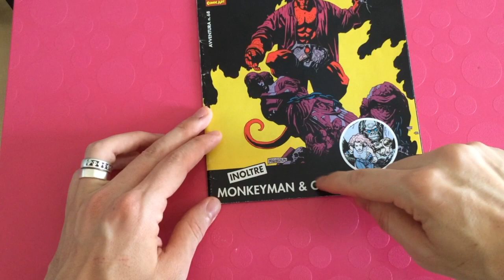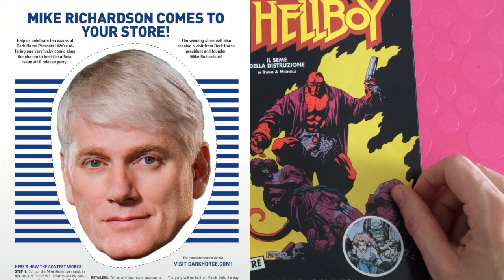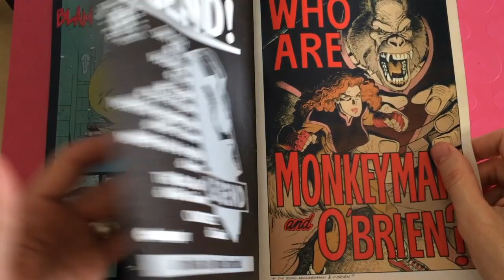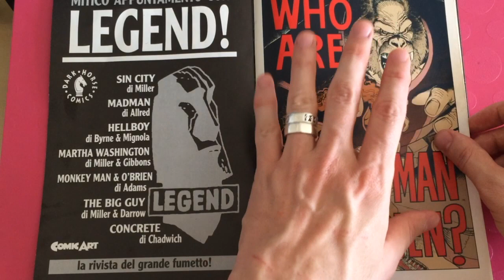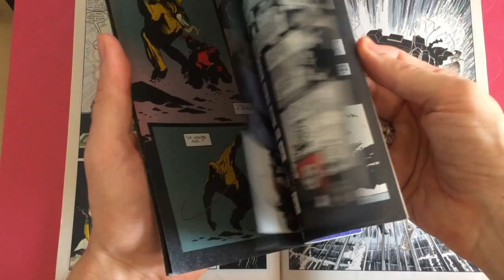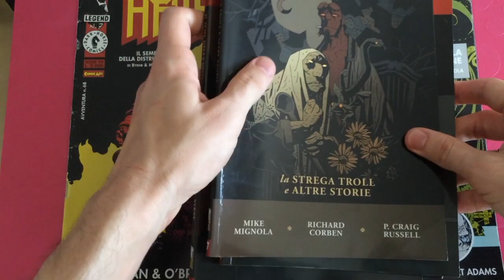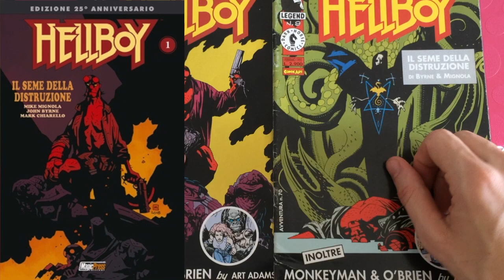💊💊𝑷𝒊𝒍𝒍𝒐𝒍𝒆 𝑽𝒆𝒕𝒖𝒔𝒕𝒆: Hellboy & Monkey Man and O'Brian (Comic Art 1994)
💊💊Figlie minori delle 𝑳𝒆𝒕𝒕𝒖𝒓𝒆 𝑽𝒆𝒕𝒖𝒔𝒕𝒆, arrivano le 𝑷𝒊𝒍𝒍𝒐𝒍𝒆 𝑽𝒆𝒕𝒖𝒔𝒕𝒆 del  𝐅𝐮𝐦𝐞𝐭𝐭𝐚𝐫𝐨 𝐕𝐞𝐭𝐮𝐬𝐭𝐨...velocissime esplorazioni di reperti archeologici, tra spillati, fumetti e curiosità, provenienti sempre dalla sua  personale riserva anni '80 e '90! Ciarpame d'autore e non, passato in rapida rassegna per chi vuole "bersi" qualcosa di fresco senza perder troppo tempo. 🍹Mettetevi dunque comodi sorseggiando il vostro drink, che a correre per voi ci pensa il 𝐕𝐞𝐭𝐮𝐬𝐭𝐨!⚡️📚▼▼CONTINUA SOTTO▼▼

⬇︎Elenco storie citate ⬇︎

➥ HELLBOY - IL SEME DELLA DISTRUZIONE:
▫︎ Hellboy - Il seme della distruzione 25° anniversario 2009 Magic Press

➥ MONKEY MAN & O'BRIEN:
▫︎  Monkeyman and O'Brien - Cosmo Comics # 37 -  Editoriale Cosmo 2018